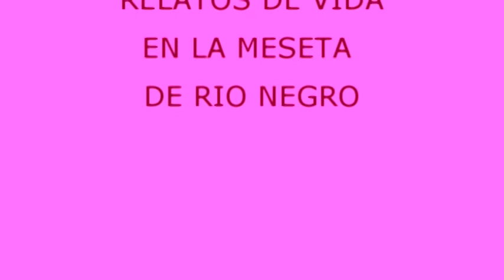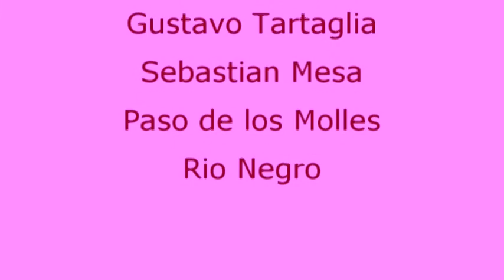Relatos de vida Servando y Zulema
Producciones Lujan y la FM Kume Ñuke presentan “Relatos de vida en la meseta de Rio Negro”, Servando Marin y Zulema Barrientos   viven en el paraje Paso Los Molles, familia campesina  cuentan su historia cotidiana, el regreso a la zona rural y la lucha por mantenerse en el campo.